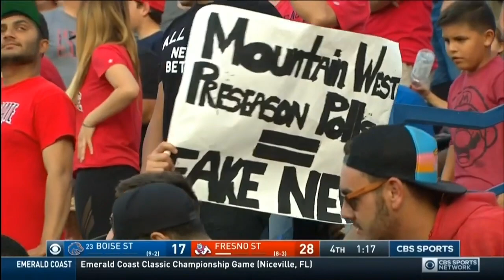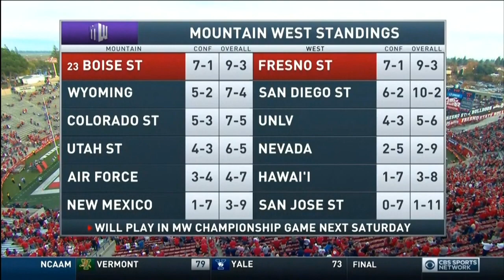2017 Fresno State vs Boise State